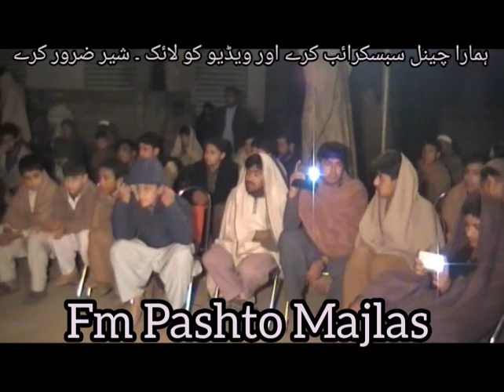ASFANDYAR MOMAND ARMANE KOR KE OSEGE 2019 NEW SONG